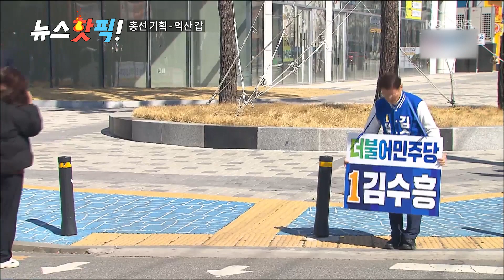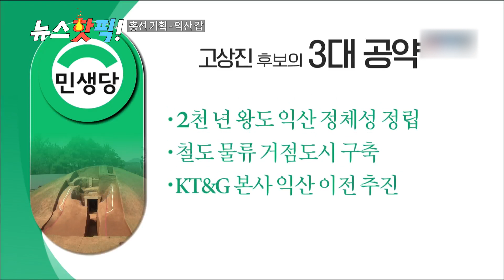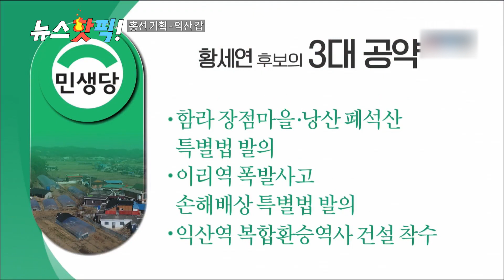[4.15총선] 익산 갑 총선 예비후보 공약 모음! | 뉴스핫픽 | KBS전주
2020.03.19 KBS뉴스9 전북권